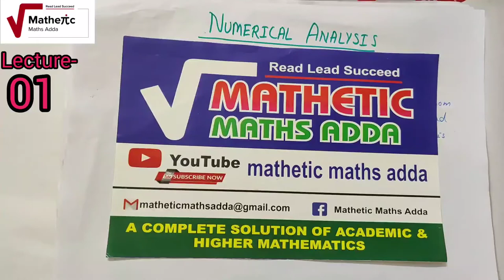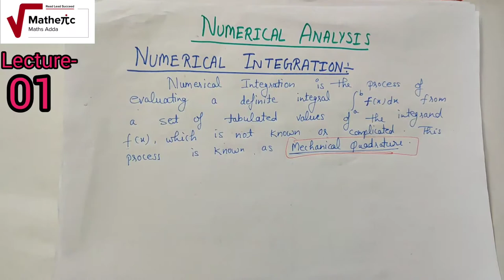NUMERICAL INTEGRATION (NUMERICAL ANALYSIS) |(L-01) | By- Vinay Pandey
In this vedio we are going to start Numerical integration which is a main topic of Numerical Analysis and very helpful for Net, Gate , Jam Aspirants as well as universities exams.